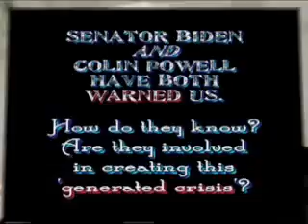Obama pre picked by New World Order